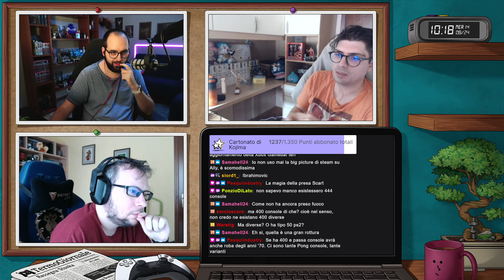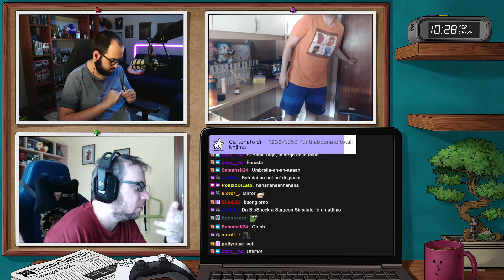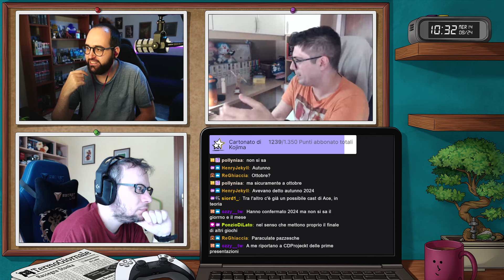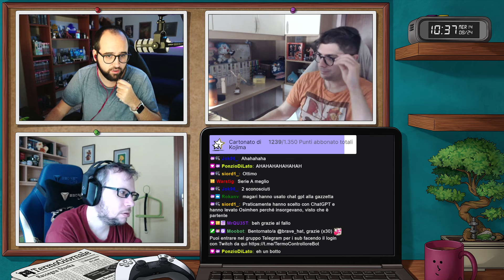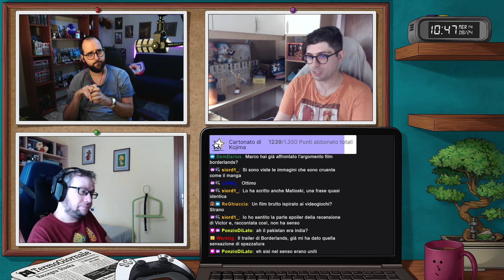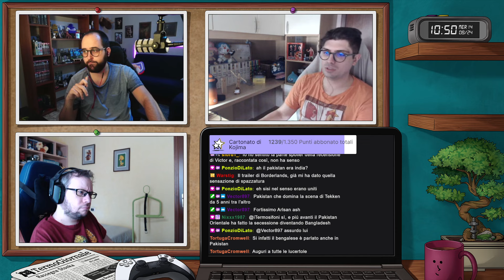TermoGiornale 14-08-24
Acquista qua le tue carte Pokemon, Magic, One Piece, Yu-Gi-Oh, Lorcana ecc. e con il codice TERMOS5 avrai il 5% di sconto!

Streamer: Moro

Gioco: TermoGiornale